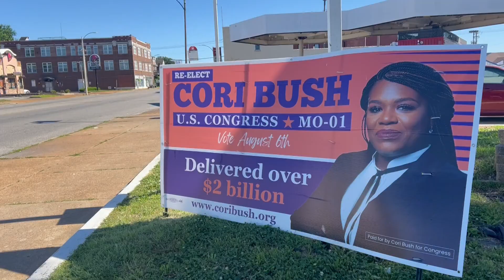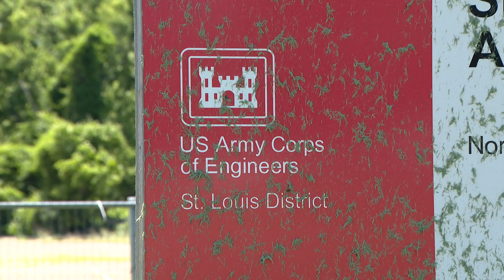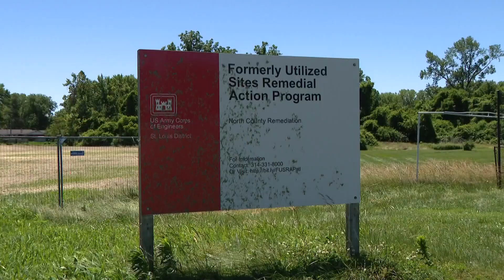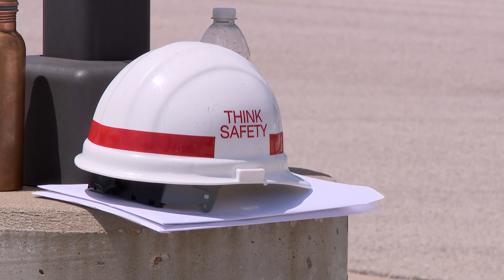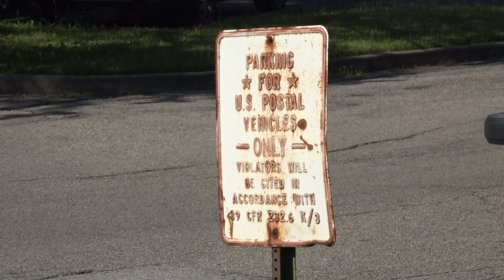St. Louis news | June 12 | 6 p.m. update | Victim identified in fatal Wentzville shooting